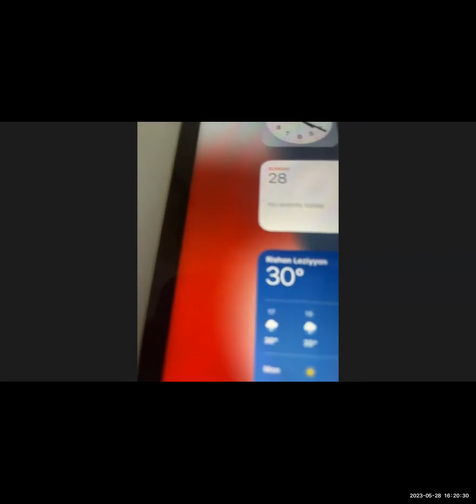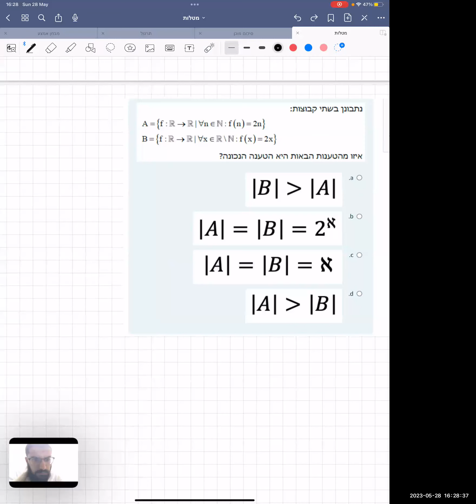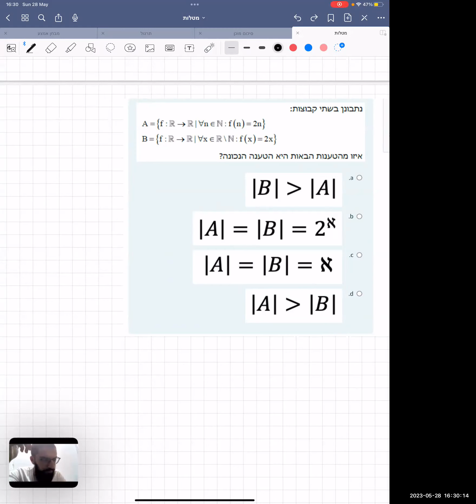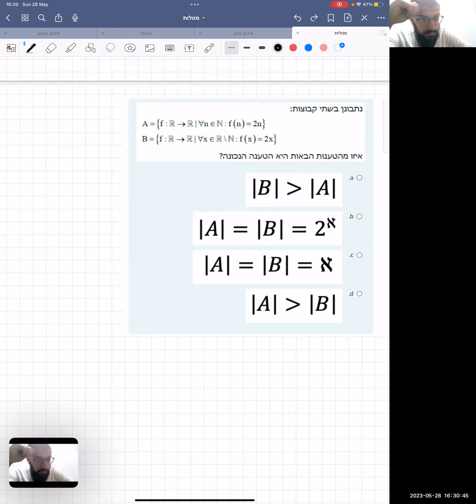שעת קבלה 28.5 - עוצמות